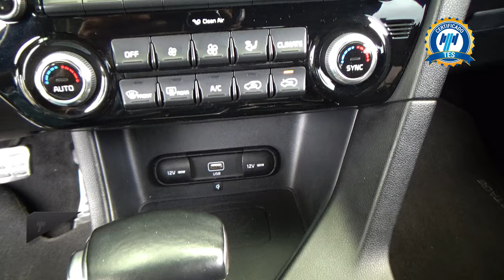Kia / Sportage / 2020 - 28323